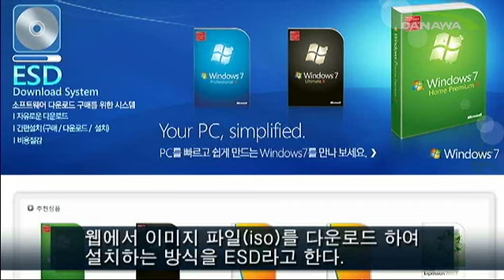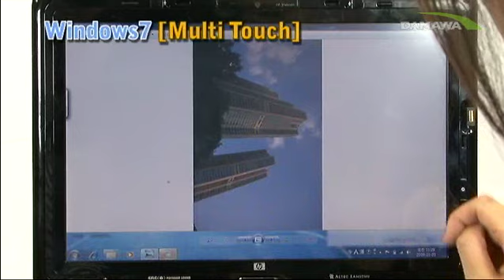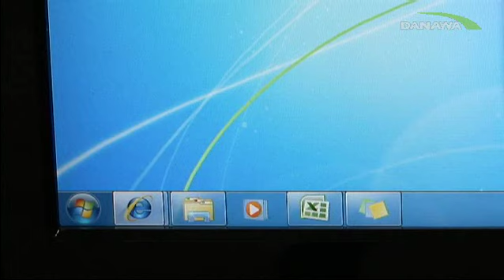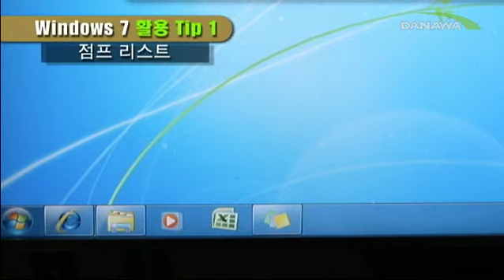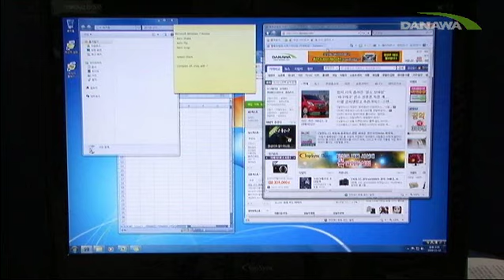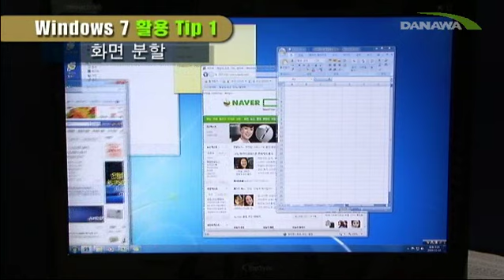[ IT information] Windows 7 Special!!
** Windows 7에 대한 궁금증 해결!! **

1. 이름이 왜 Windows 7인가?
2. 얼마나 가벼워 졌나?, 저 사양 PC에 설치해도 문제 없는가?
3. ESD로 구매 했을 경우, 설치 방법과, 가격은?
4. 시작메뉴를 클래식으로 바꿀 수 없는가?
5. 기본 서체를 맑은 고딕으로 바꾼 이유가 뭔가?
6. 멀티 터치에 대한 소개
7. 미디어센터는 어떤 것인가?
8. Windows 7 이후 운영 체제를 준비 하고있는가?
9. Windows 7 이용자를 위한 사용 tip